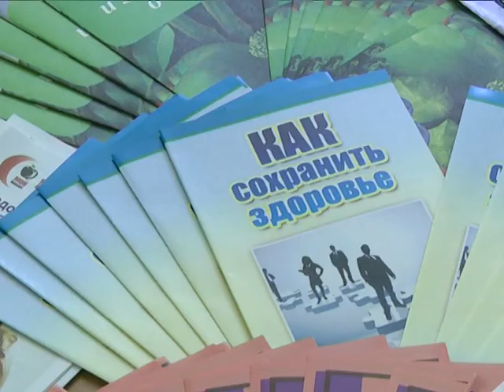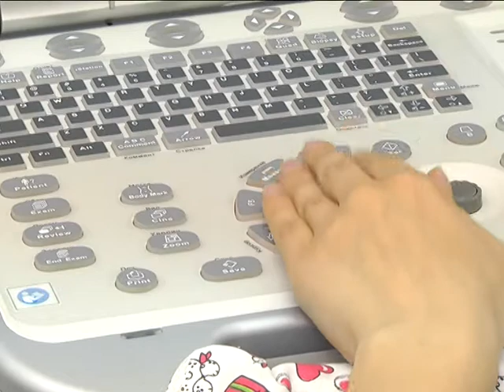2017-08-17 г. Брест. Реализация проекта «Здоровое сердце – залог успеха» . Новости на Буг-ТВ.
Реализация проекта «Здоровое сердце – залог успеха» на УП «Гефест-техника».
Во всем мире болезни системы кровообращения занимают одно из первых мест по уровню смертности. Наша страна – не исключение. Главная задача врачей – раннее выявление сердечно-сосудистых заболеваний среди трудоспособного населения. Весной 2017 года специалисты Брестского зонального центра гигиены и эпидемиологии начали реализацию проекта «Здоровое сердце – залог успеха». О формах и методах профилактики – в сюжете Ирины Альшовой.